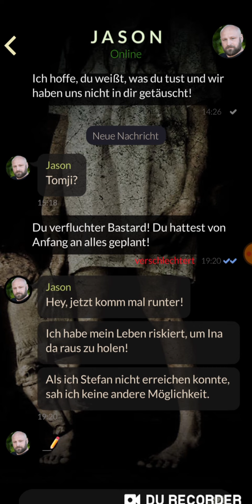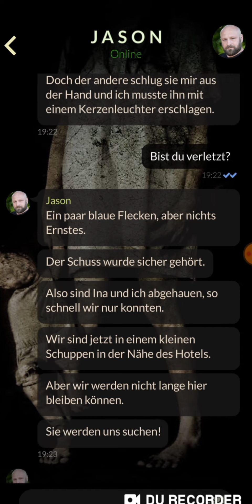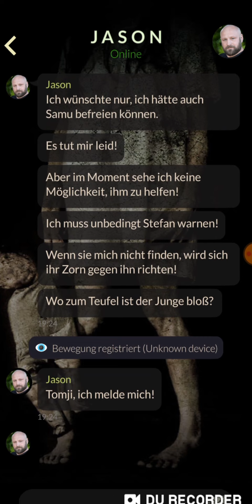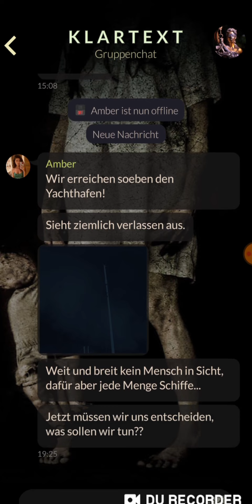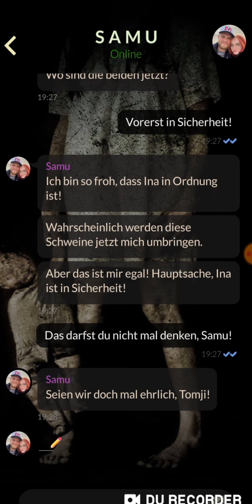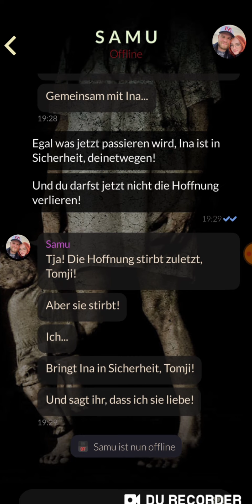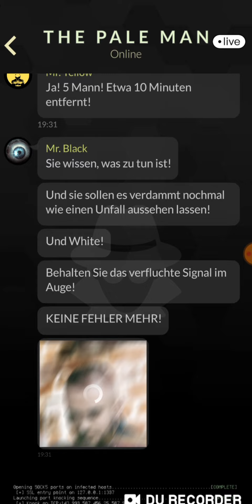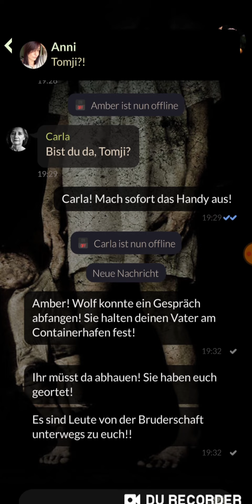ORPHANS:DIE WAISEN ☆TEXT HORROR☆ 064 - Niemand wird zurück gelassen